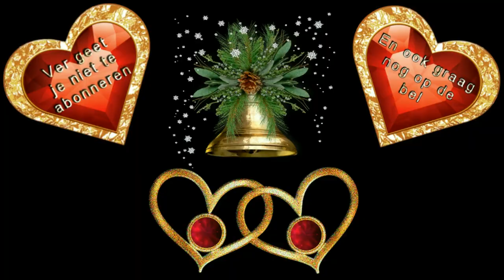Gezellig met Astrid en verheugen op de trouwdag van dochter Carin #302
Megapixels: 16 megapixel
Optische zoom: 12x
Beeldsensorformaat: 1/2.33 inch
Beeldstabilisator:  Ja
Digitale zoom: 4x

Samsung Galaxy S5:
Resolutie 720x1280